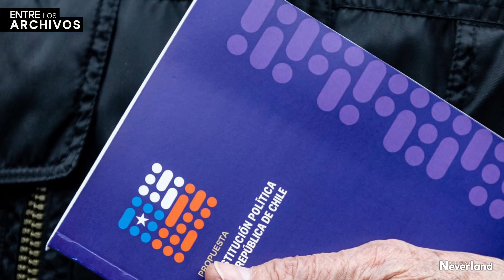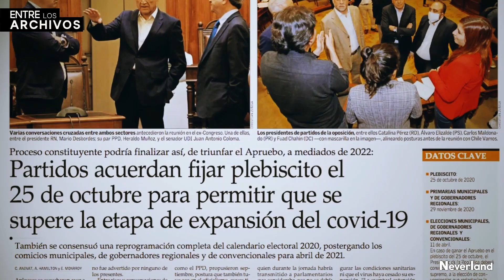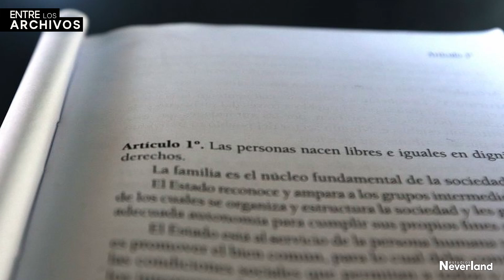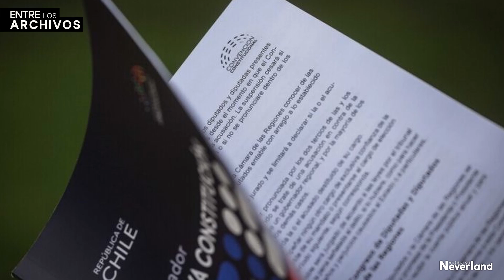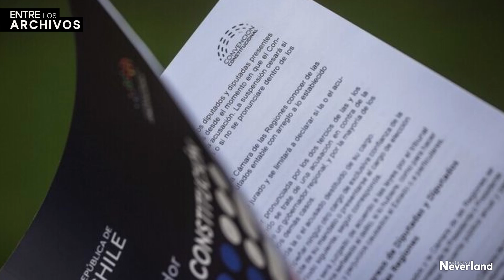¿QUÉ ES UNA CONSTITUCION? - PODCAST - Entre los Archivos de Antología Capitulo 12